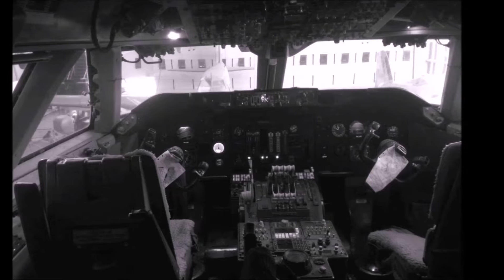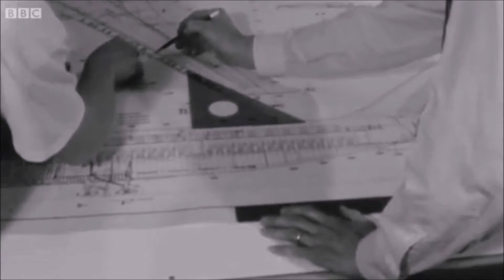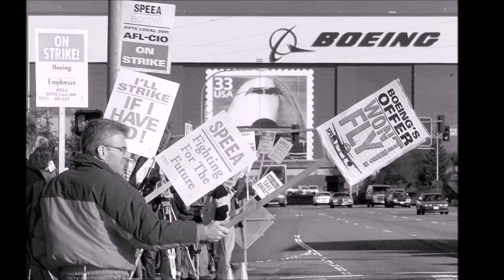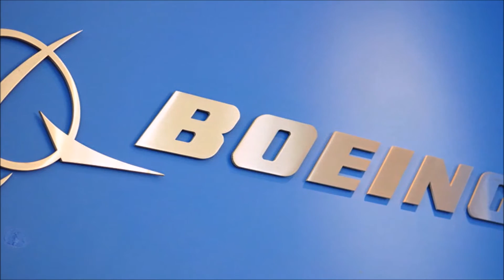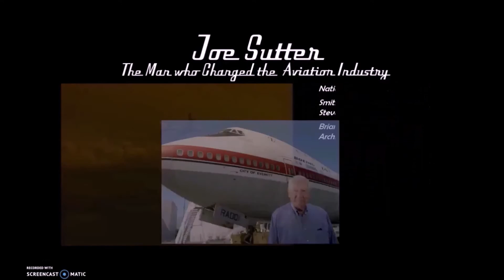Joe Sutter: The Man Who Changed The Aviation Industry (Documentary)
Here's a documentary I've been working on or the past 8 months. It is about Joe Sutter and how he transformed the aviation industry. Hope you enjoy!